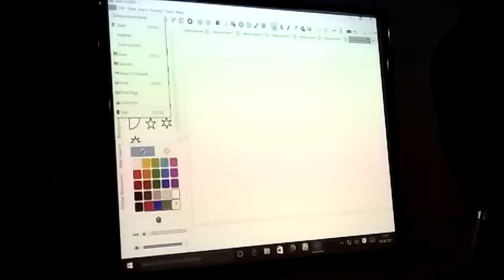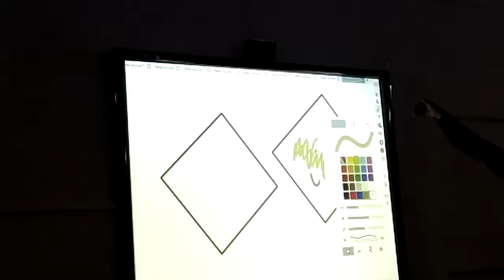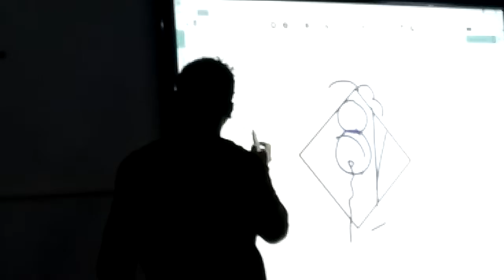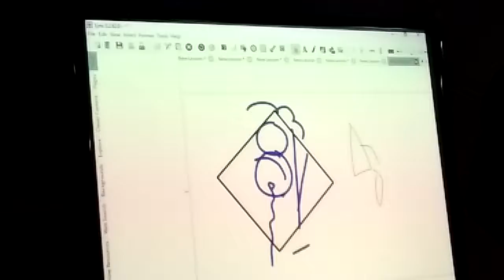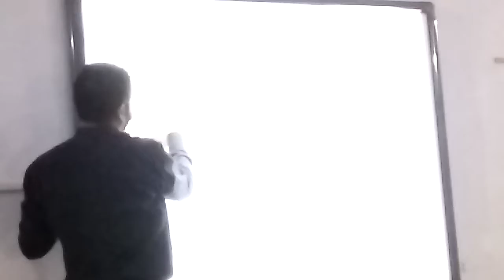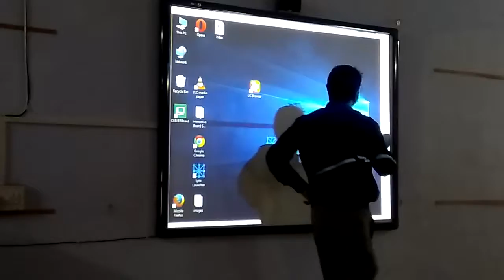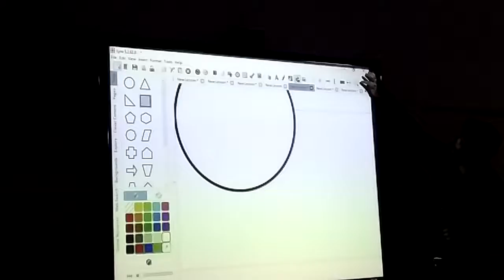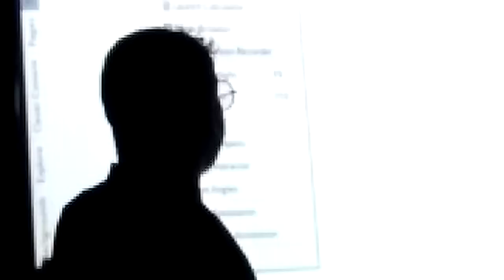SMART CLASS : BASICS (DISCUSSIONS)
BASICS OF SMART CLASS : DISCUSSIONS
By Manish